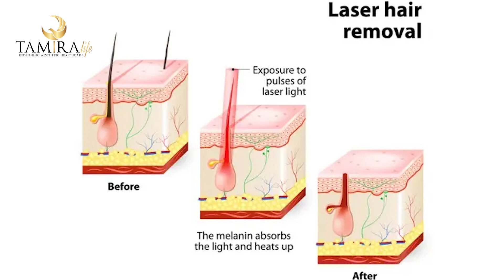Can you do permanent hair removal without waxing..? | TamiraLife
Book your personalized consultation with a board certified doctor at Tamira. Get in touch with us today.